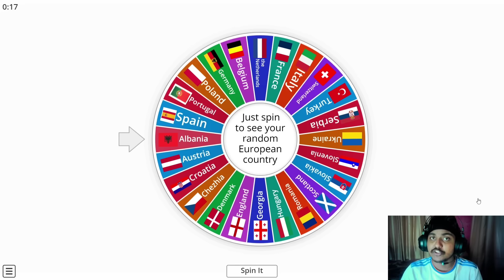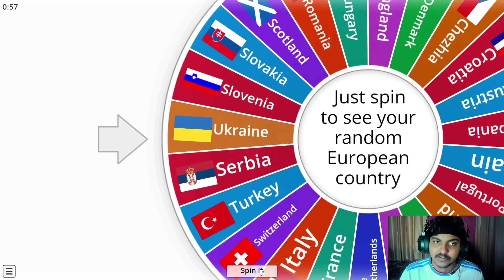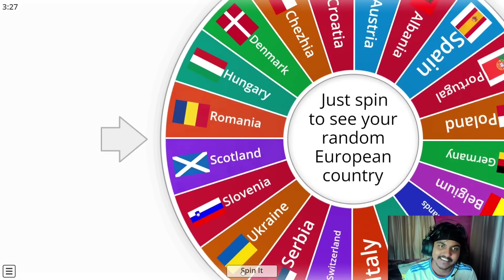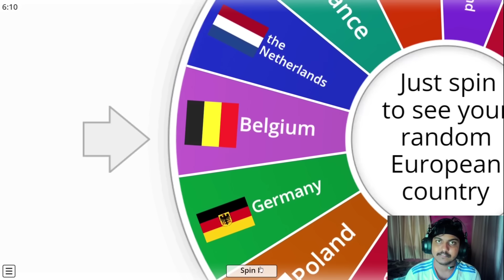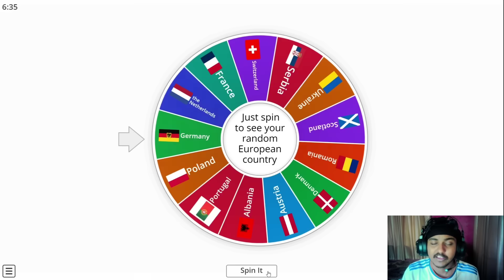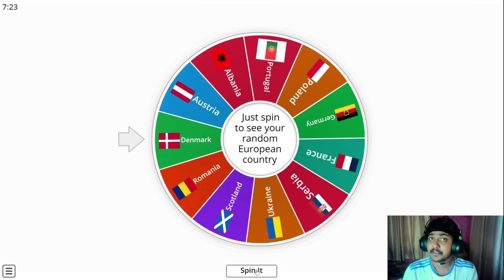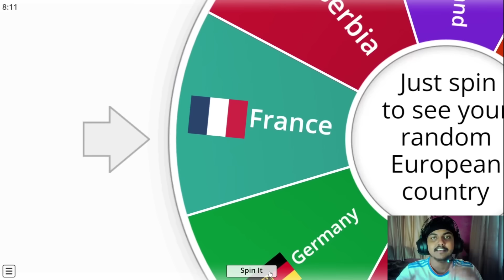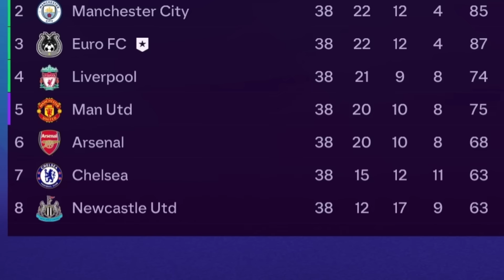1 Amazing Player From Every Euro Nation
In this video i put one amazing player from every euro nation who plays in 2024 euro championship in a career mode team and tried to win trophies